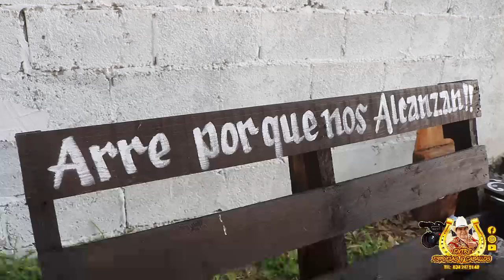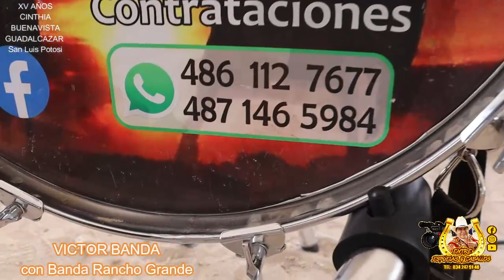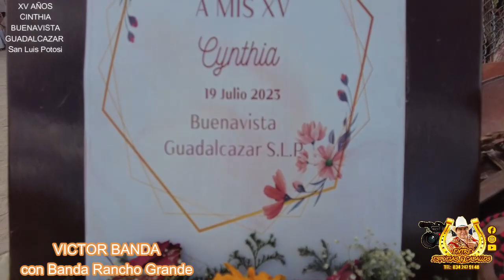2da. Parte XV AÑOS CYNTHIA BUENAVISTA GUADALCAZAR SAN LUIS POTOSI